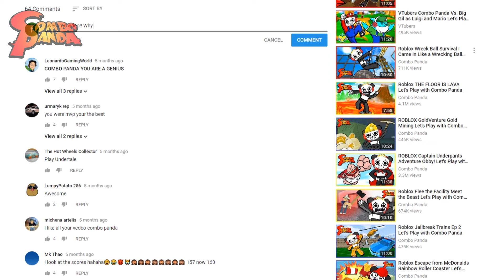Funniest Minecraft Game I’ve Played!